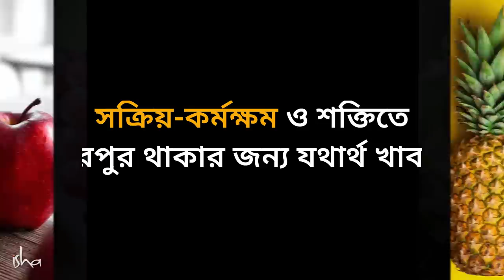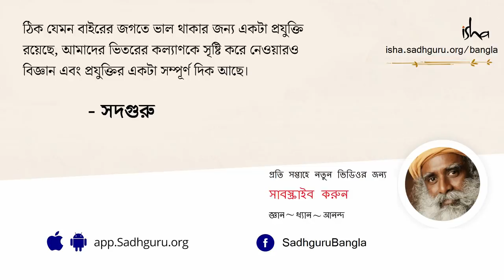আলস্য কাটিয়ে সক্রিয় ও সতেজভাবে বাঁচার জন্য সেরা ডায়েট | The Right Diet to Stay Active & Energized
আলস্য কাটিয়ে সতেজভাবে বাঁচার সেরা ডায়েট ও মানব মনস্তত্ত্বের ওপর খাবারের প্রভাব নিয়ে একটি প্রশ্নের উত্তর দিতে গিয়ে সদগুরু বলছেন যে, পাচনতন্ত্রের মধ্যে ফল কীভাবে কাজ করে আর রোজ ফল খাওয়ার উপকারিতাই বা কী।